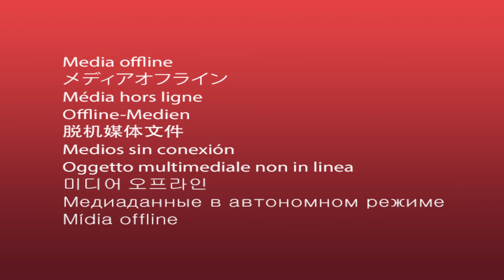El Cronista Global: crece el temor a un mayor impacto comercial del Coronavirus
Si te gusto apoyanos con un Me Gusta en el Video y dejanos tus comentarios y compartí el video en tus redes.